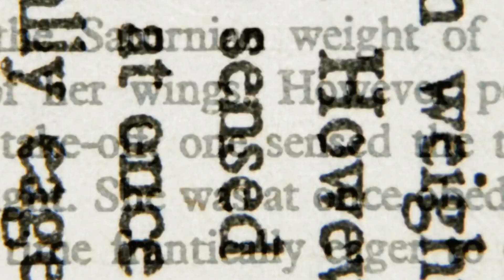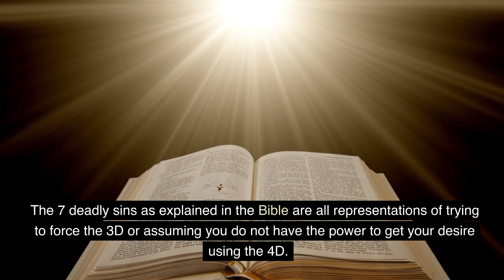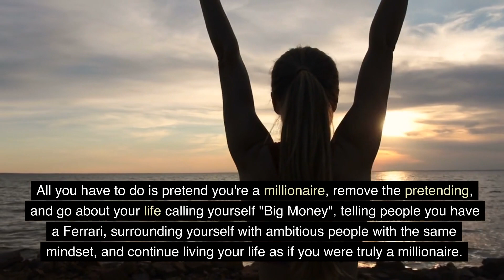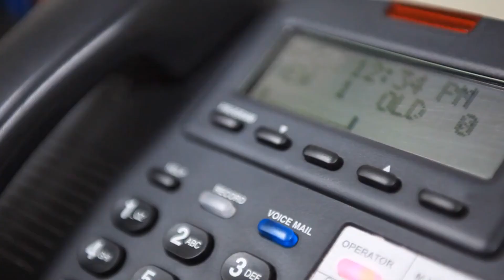This Is What IT Really Means to LIVE Your DREAM Life (Law of Assumption)